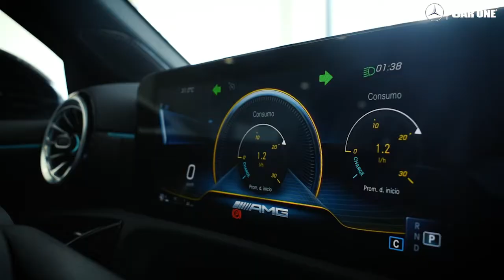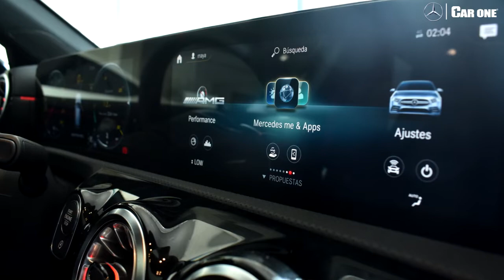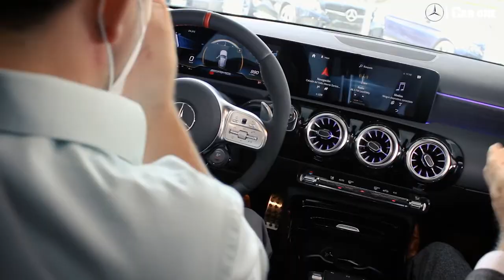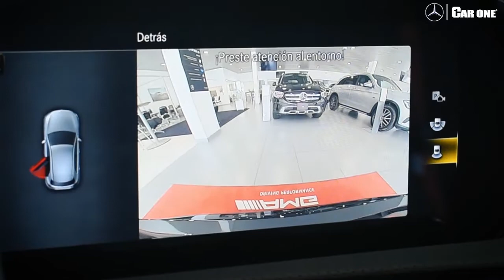Clase A 2022 | Tecnología | Car One Mercedes-Benz